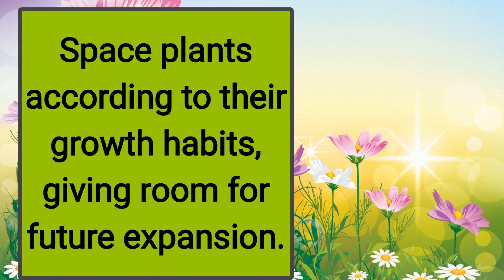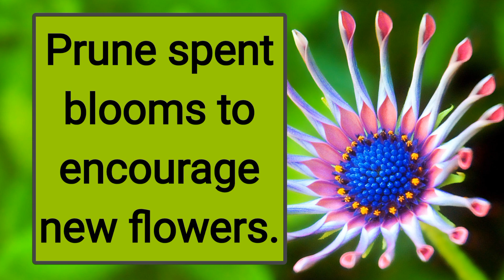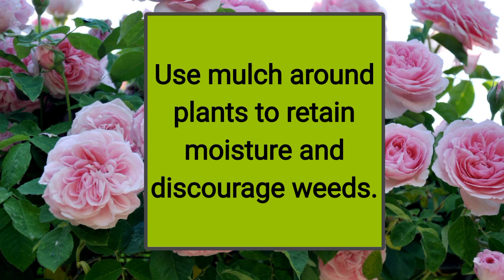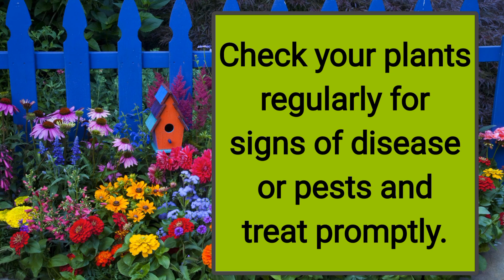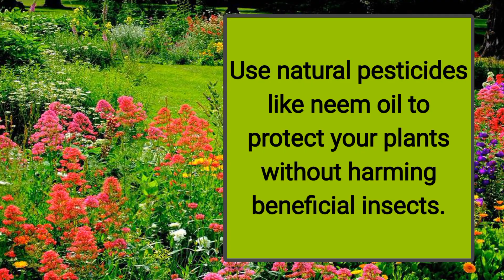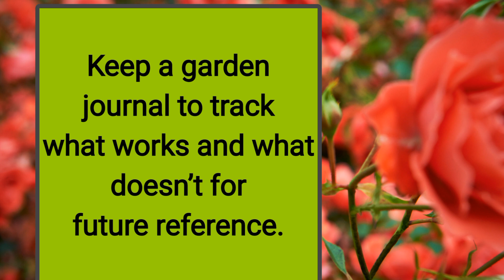Today's awesome flower gardens, including some useful tips.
Have you tried out cool Teemu yet?